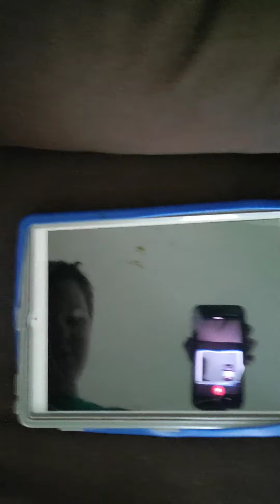Kylers ipad funny